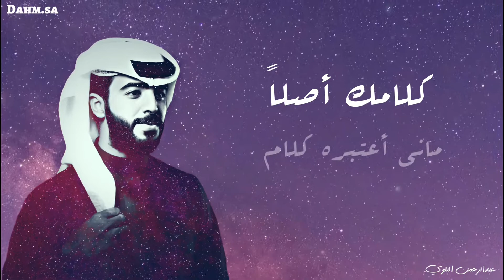حبيبة الأيام | المنشد بدر بنيدر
إشترك في قناة بدر بنيدر الرسمية للحصول على أحدث إصداراته الفنية

بدر بنيدر - حبيبة الأيام (حصرياً) | 2020
Badar Bnider - Habebat Alayam (EXCLUSIVE) | 2020

كلمات :  ناصر بن نذاخ
توزيع : ماهر نوفل
عود : هيثم الحضرمي
ناي : لطفي محيور
جيتارات : سامح رفيق

إشترك - إضغط على إعجاب - أضف تعليق

اذا كان لك محتوى ترغب بإزالته من القناة .. أتمنى التواصل معي وإبلاغي بحذف المقطع المخصص لك . دون رفع شكوى والحاق الضرر بالقناة . وشكراً

قناة عبدالرحمن البلوي الرسمية

Without filing a complaint and damaging the channel.  Thank you

‏Abdul Rahman Albalawi Official Channel